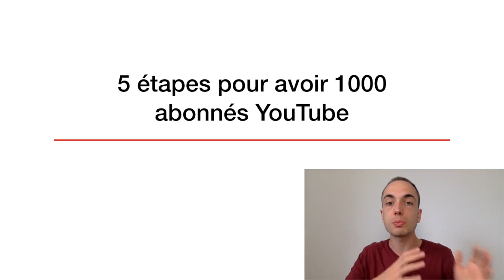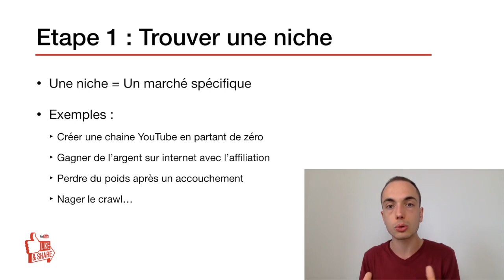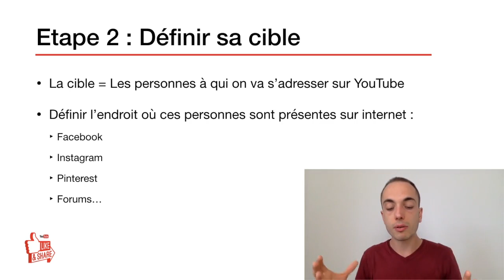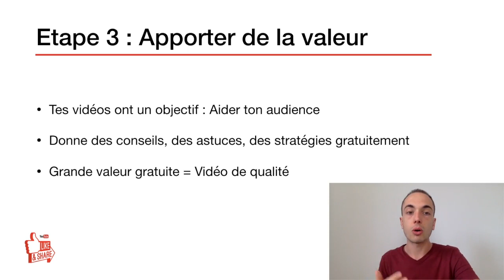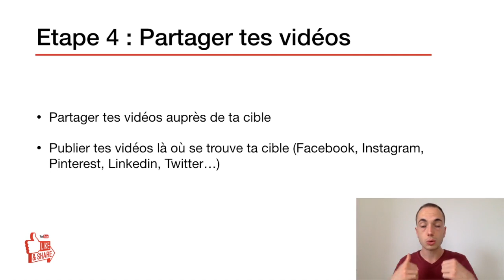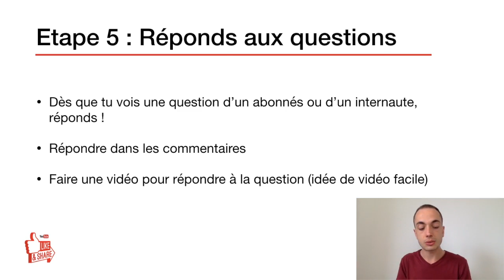Comment AVOIR 1000 ABONNÉS RAPIDEMENT sur YouTube en 2020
↓ ↓ ↓ PLUS D'INFOS EN CLIQUANT SUR PLUS ↓ ↓ ↓

▬▬▬▬▬▬▬▬▬▬▬▬▬▬ PROGRAMMES PREMIUM ▬▬▬▬▬▬▬▬▬▬▬▬▬▬

😍 Coaching YouTube : Me contacter

▬▬▬▬▬▬▬▬▬▬▬▬▬▬▬▬▬ MES OUTILS ▬▬▬▬▬▬▬▬▬▬▬▬▬▬▬▬▬

▬▬▬▬▬▬▬▬▬▬▬▬▬▬▬▬ INFORMATIONS ▬▬▬▬▬▬▬▬▬▬▬▬▬▬▬▬

Comment avoir des abonnés YouTube ? Comment avoir 1000 abonnés YouTube ? Comment avoir des abonnés gratuitement ? Comment avoir des abonnés rapidement sur YouTube ?

Dans cette vidéo, je te partage les 5 étapes à suivre pour avoir 1000 abonnés rapidement sur YouTube.

Le cap symbolique des 1000 abonnés est symbolique et est très important pour l'algorithme de YouTube. Sur ma première chaîne, j'ai connu une grosse croissance en abonnés et en vues à partir de mes 1000 abonnés.

L'objectif de cette vidéo c'est de t'aider à franchir le cap des 1000 abonnés le plus rapidement possible.

▬▬▬▬▬▬▬▬▬▬▬▬▬ VIDÉOS SIMILAIRES ▬▬▬▬▬▬▬▬▬▬▬▬▬

1000 Abonnés sur Youtube RAPIDEMENT : La Méthode Méconnue en 2020 (et Comment en Vivre) -

▬▬▬▬▬▬  AVERTISSEMENT  ▬▬▬▬▬▬